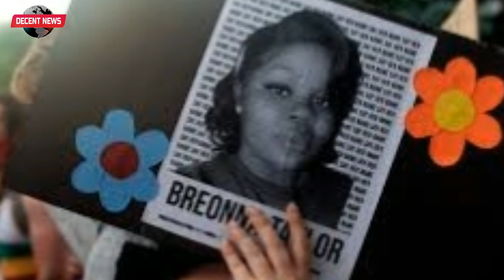Breonna Taylor Protest to mark anniversary of police killing I DECENT NEWS I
People are gathering in the US city of Louisville for a demonstration to mark a year since the death of Breonna Taylor, a 26-year-old black medic shot dead when police raided her home.
The incident caused outrage, spurring protests against racism and brutality.
Ms Taylor was shot by officers who forced entry into her home using a "no-knock" warrant that meant they did not have to announce themselves.
The three police officers who carried out the raid were eventually sacked.
During the operation Ms Taylor's boyfriend Kenneth Walker shot and wounded one of the officers. Earlier this month a charge of attempted murder against him was dropped.